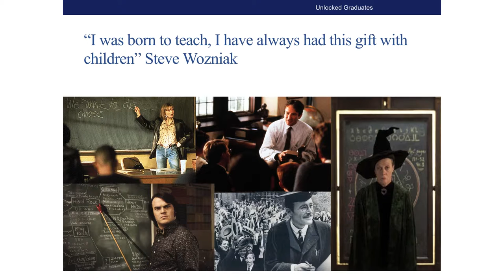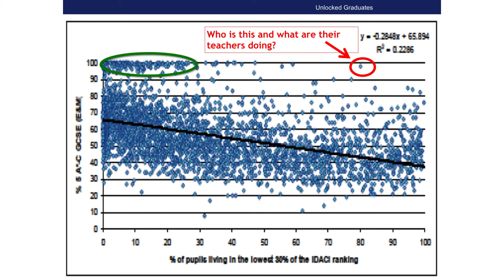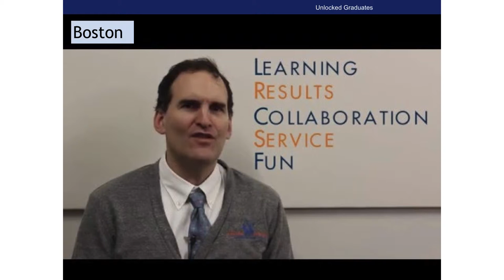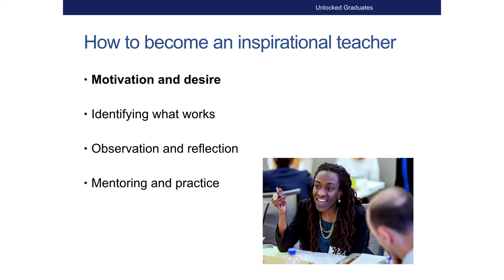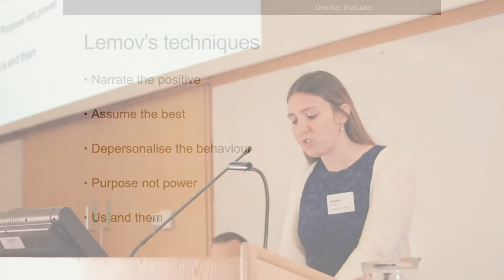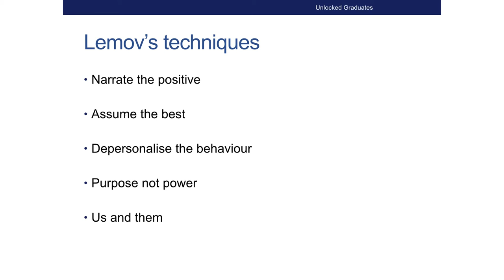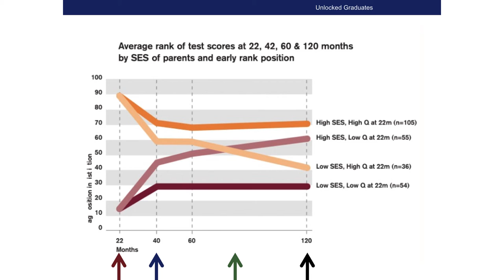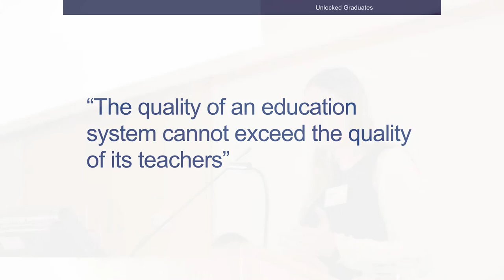Prison Officer Summer School 2016 | Natasha Porter: Inspirational Teachers